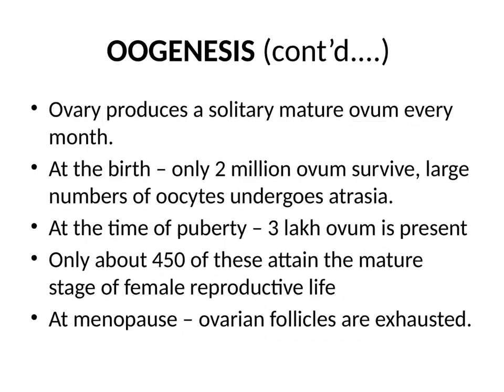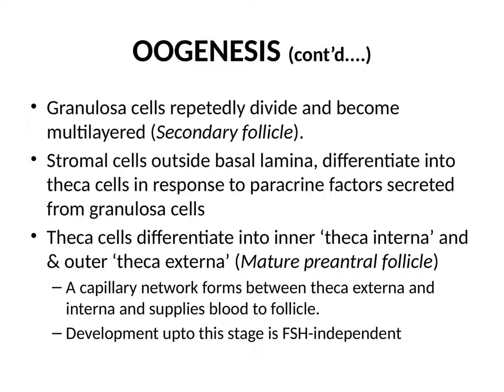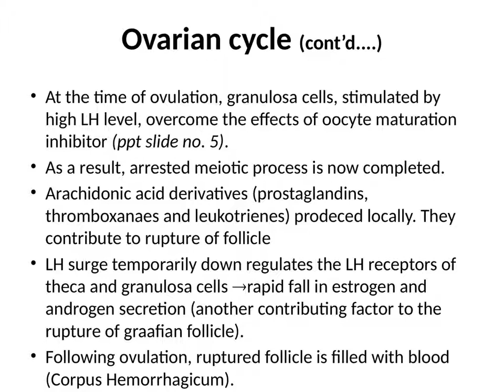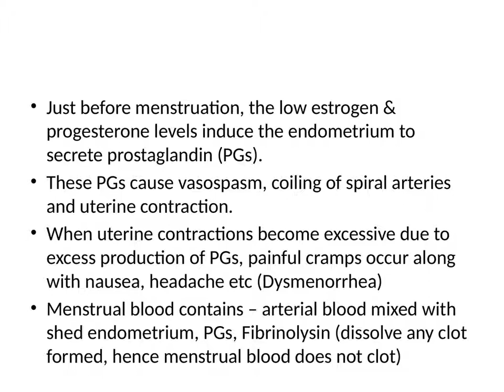3 FEMALE REPRODUCTIVE SYSTEM